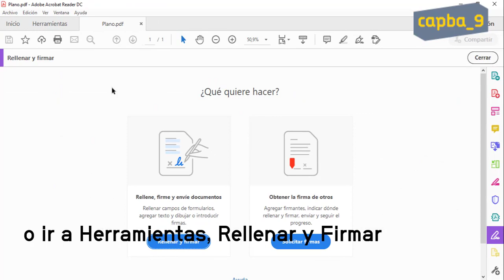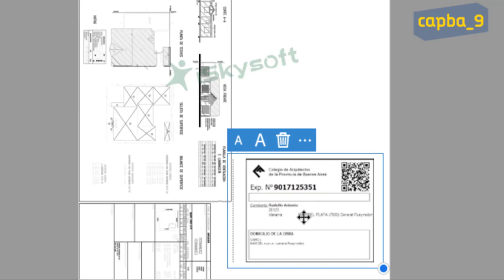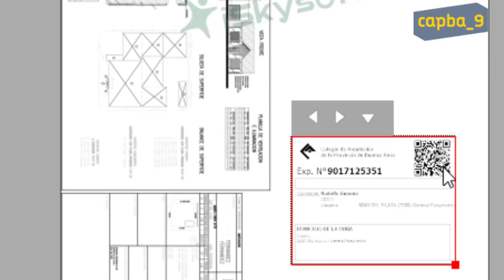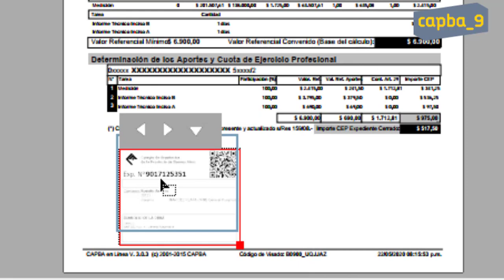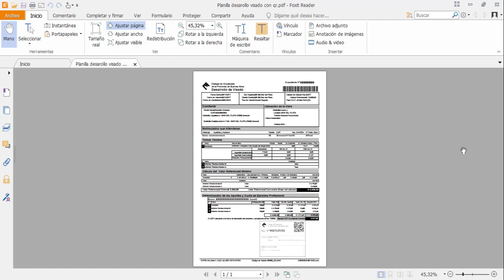Cómo añadir CÓDIGO QR a la documentación - 26/05/2020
En este tutorial te mostramos como incorporar a las planos y planilla de visado el código QR gnerado dwsde la aplicaciòn capba en línea.